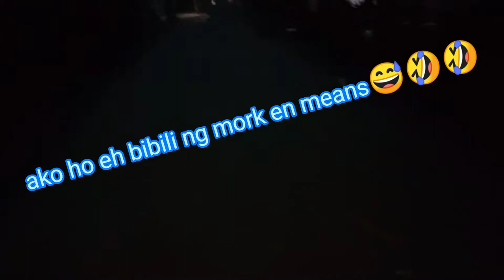BIBILI AKO NG MORK AND MEANS😅|PERO NAGALIT 😅😭😭😭😱😱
tara mga kapatid samahan nyo ku bumilibat alamin kung bakit napamura si ate hehe